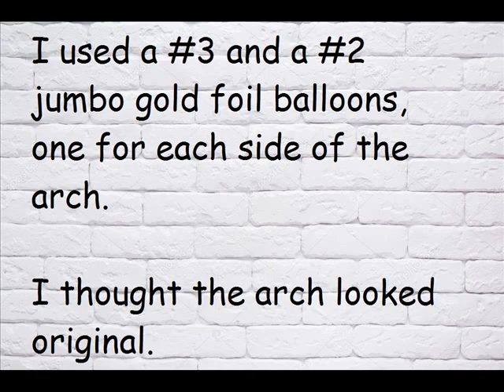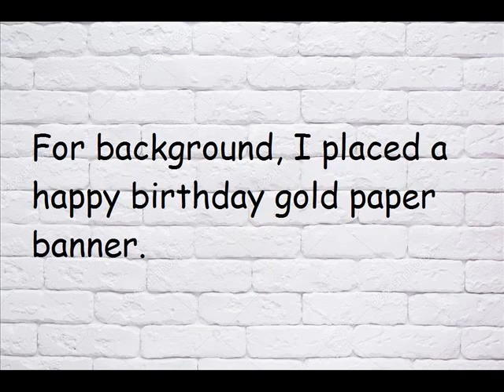Party #235, Revised, Woman 32nd Birthday Party Balloon Arch Decoration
balloon ideas
balloon decor
balloon decorations
party ideas
party decor
party decorations
balloons design for birthday party
balloons party